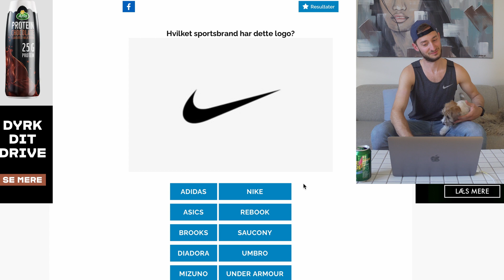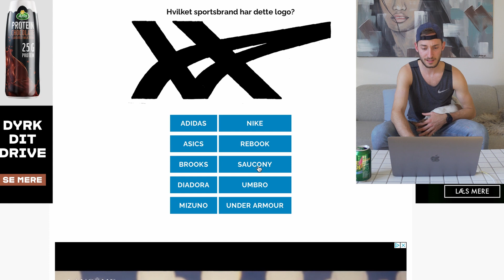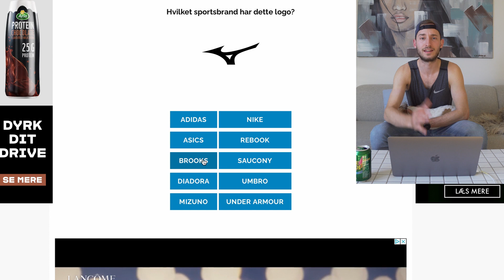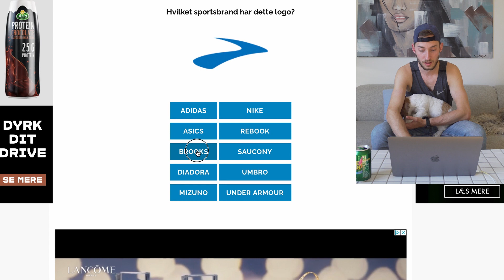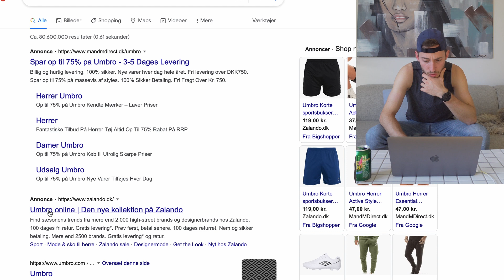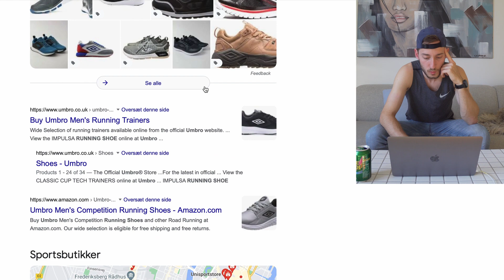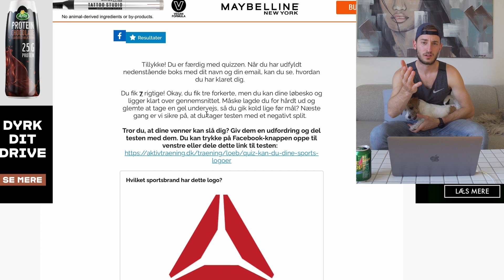Aktiv træning Quiz - kender jeg mine sport brands?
Aktiv træning Quiz - kender jeg mine sport brands? Det finder vi ud af i videoen i dag :D